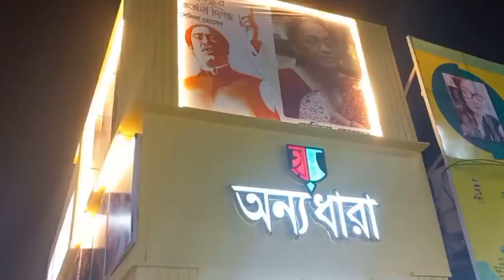নিজের ভাবনার সাথে পাঠকের চিন্তার সামঞ্জস্য রেখেই লিখি: সাদাত হোসাইন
নিজের ভাবনার সাথে পাঠকের চিন্তার সামঞ্জস্য রেখেই লিখি